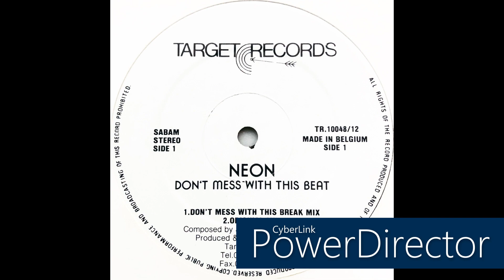Neon • Don't Mess With This Beat (Original Mix) (1990)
Members: Frank Van Der Heyden, Friedhelm Nieske, J.P. Bulté, Luc Devriese & Peter Peyskens
Profile: One of the many Belgian New Beat projects started by Target Records in the late 1980s.

Label: Target Records
Cat. #: TR. 10048/12
Format: Vinyl, 12"
Release date: Jun 8, 1990
Country: Belgium